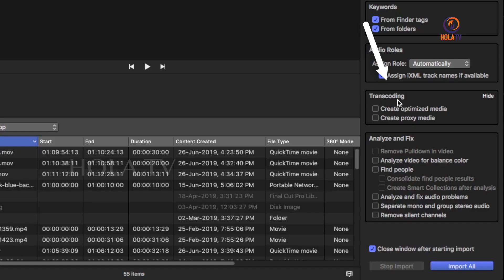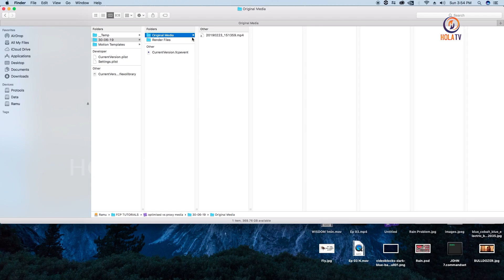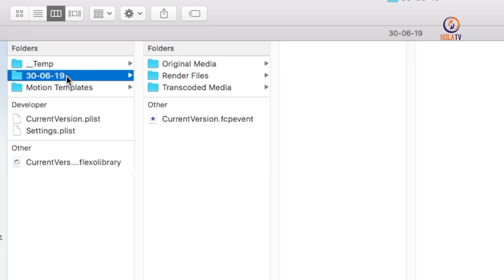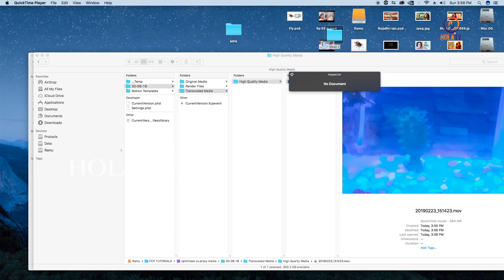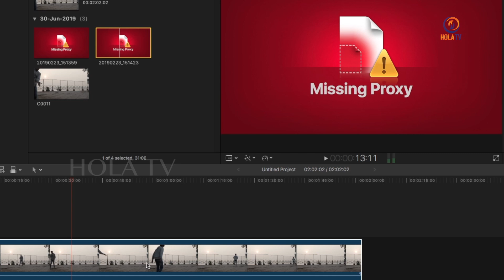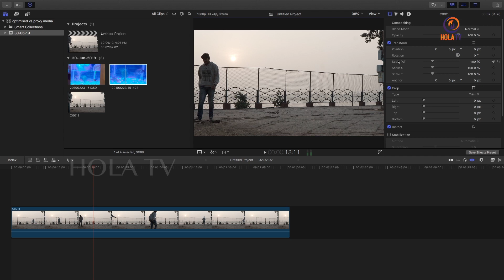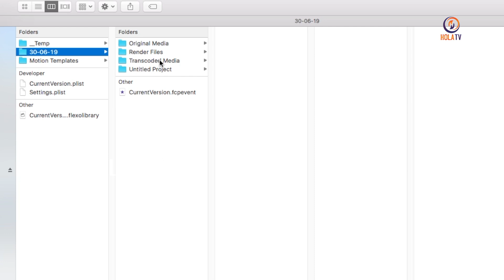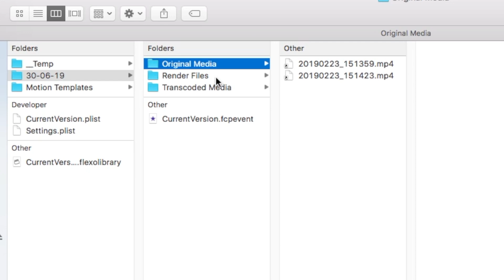Final Cut Pro X | Manage Optimised And Proxy Media Files | Hola Telugu Tv